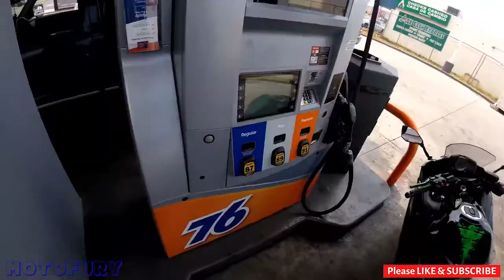ANGRY PEOPLE VS BIKERS 2021 #65 road rage motorcycle